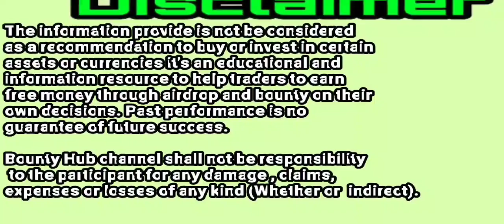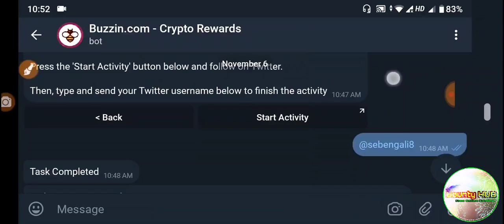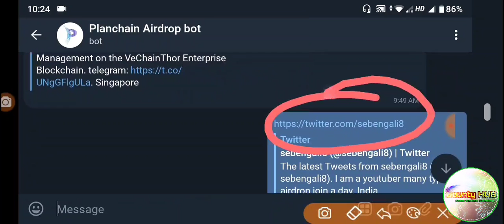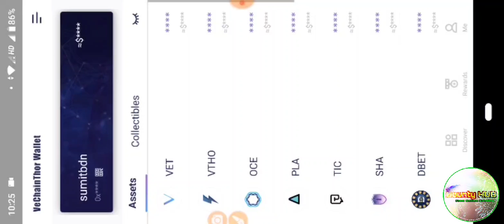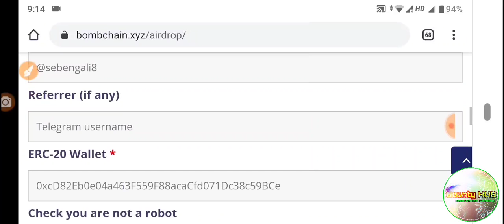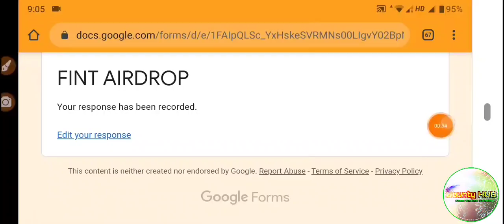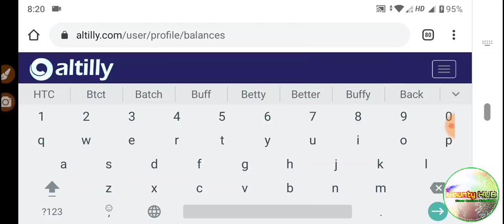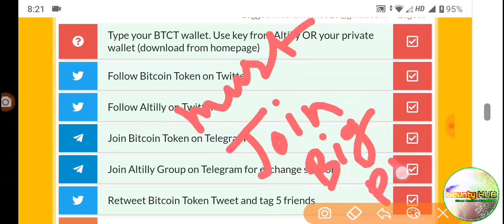6 Airdrop @TXTE(350$),@PLAN(9$),@BCT(6$),@FIN(8.5$),@LKRC(200),@Bitcointoken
Today's Airdrop_
1.Trex Crypto Buzzin Bounty Bot get 35 TXTE 350$